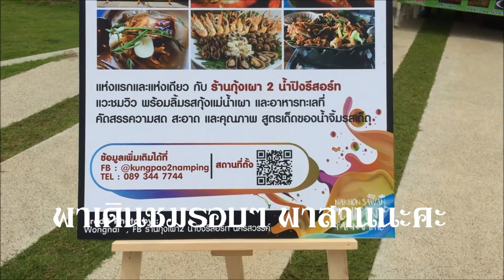ข้ามเรือไปพาสานกันค่ะ ..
การท่องเที่ยวแห่งประเทศไทย ร่วมกับ เทศบาลนครสวรรค์
เชิญชวนนักท่องเที่ยว ร่วมงาน “นครสวรรค์ ชิค อิน ปากน้ำโพ”
ณ.พาสาน จังหวัดนครสวรรค์ สัญลักษณ์ต้นแม่น้ำเจ้าพระยา
ที่กำลังจะเป็นจุดเช็คอิน ชมวิว สุดชิลล์ แห่งใหม่ของปากน้ำโพ ..